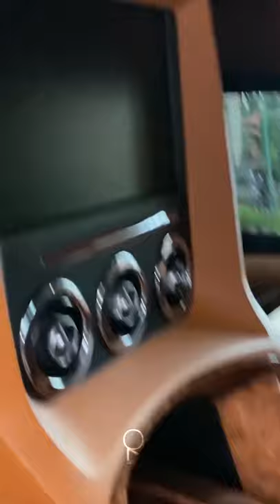Mohanlal’s London Taxi 😍😍 | Luxury Taxi | First one in india | TXI | Best Taxi Ever 🔥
London Taxi in India
About London Taxi

.Hackney Carriage en pand vilichond iruna ipolathe London Taxi adhava black cab an ith.
ee Hackney Carriagen udheshikanenvechal Hack en paranja Taxi en an . Ipo Hack stand en paranja Taxi stand Hack driver en paranja Taxi driver en ayrnn.
so agne an ee ou name avar ite.
karanm pand namade ivde oke kala oke vech ayrun namal pokond irune athupole avde kuthira ayrun main ayit.
athin avar vilichond irunath Horse drawn hackney en an.
EE oru taxi odikan driverin oru special trainingum  “The Knowledge” en parayane testum pass avanm.
 usually oru 34 months of preparation venam in order to pass.  main ayit londonile ala streetsum shopum alam ariyanm namal.
2.5 liter diesel
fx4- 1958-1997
ath kainj tx1 irangi in 1997
 Further development resulted in the launch in 2002 of the TXII, powered by a Ford Dura Torq 2.4-litre diesel engine and featuring an
integral fold-down ramp for wheelchair users.
It also has an intermediate step and swivel-out seat for passengers with moderate walking difficulties.
In 2007 the TXII was replaced by the TX4.
In October 2010 the London Taxis International was rebranded as The London Taxi Company.

Camera Used - Canon 80 D

Gimbal Used - Moza Air

Lens Used - Canon 24mm